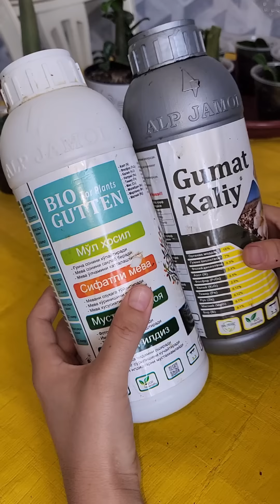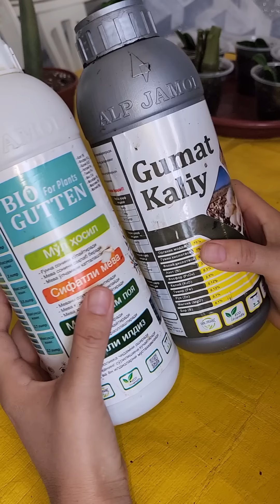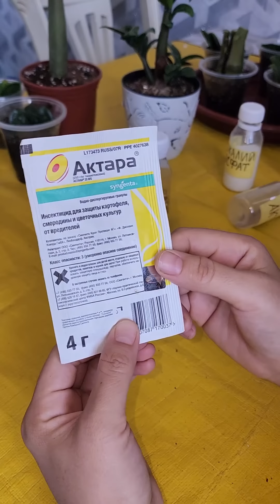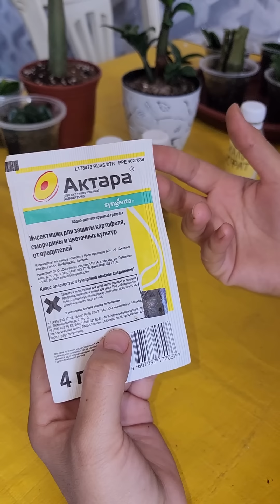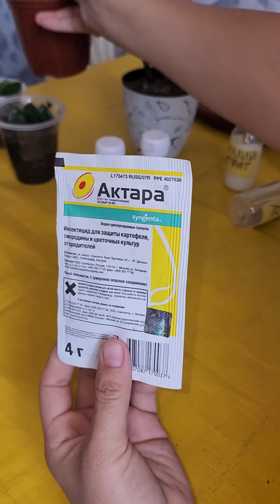N⁰-357. Зинзи гулини бир неча хил усулда купайтирилиши ва парвариши🥰🥰🥰